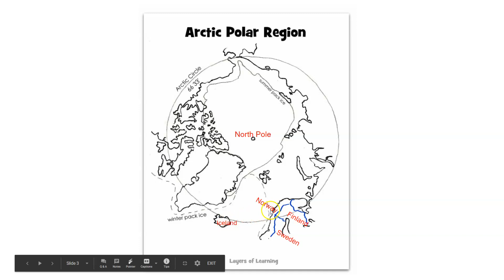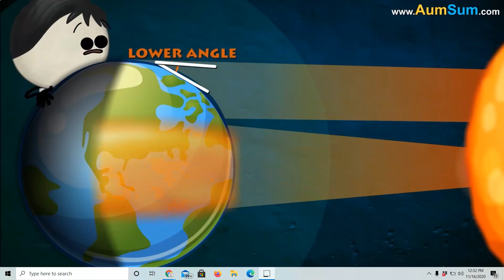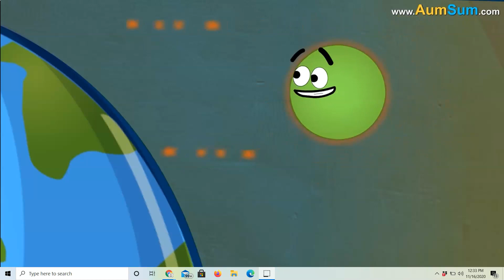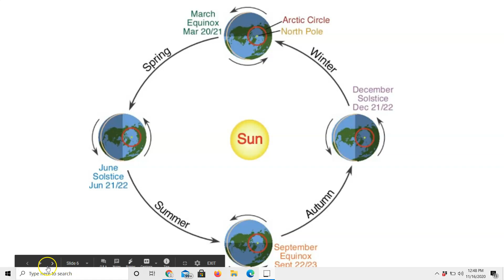11/16/2020 Arctic Region